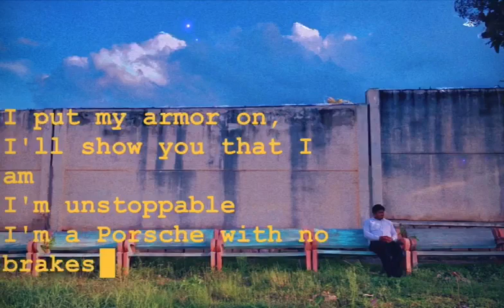Unstoppable | Allen EditZ